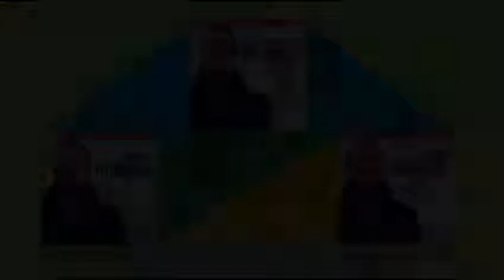Sunny Blue - Franck Pourcel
Franck Pourcel: Collection3
Qui Trovi La Play List Completa - Here you find the complete play list